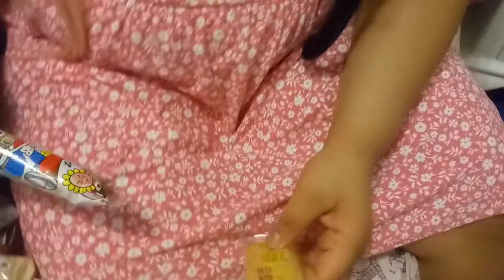Kawaii Snacks * Unboxing 🍥📦🌸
My mom subbed me a monthly Kawaii snack box!